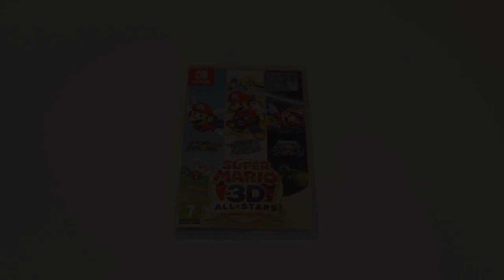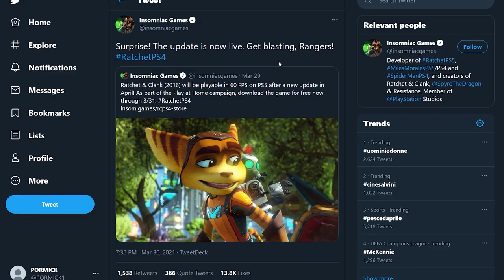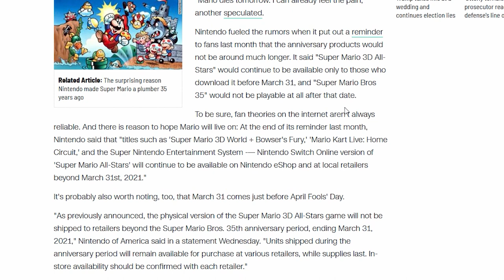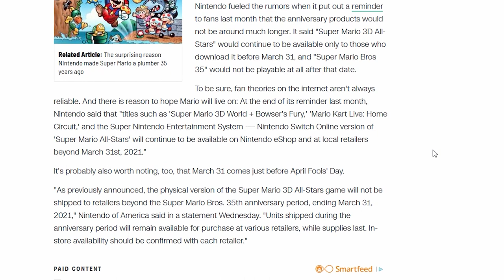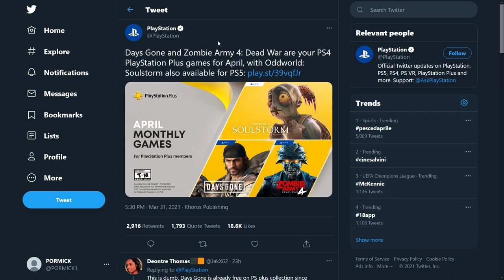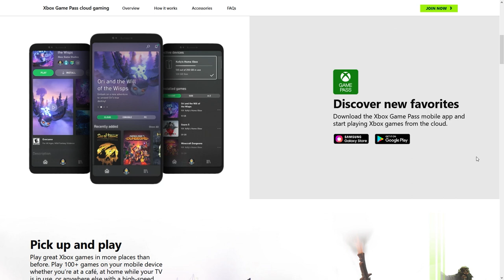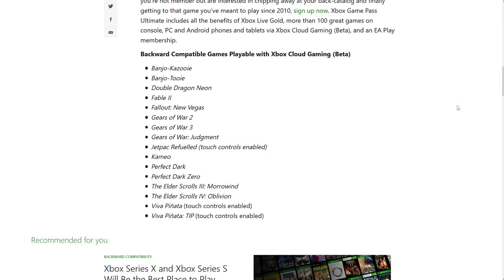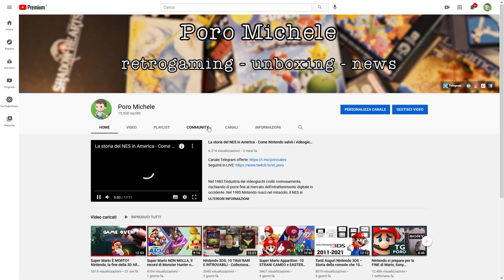La stampa NEL PANICO per la morte di Mario, i SALDI sull'eshop e i GIOCHI GRATIS di Aprile | TG Poro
00:00 Intro
00:59 Patch Next Gen per Ratchet & Clank 2016
01:30 Novità per la 3D All-Stars?
01:49 Mario è morto, e ora?
03:45 Saldi Multiplayer su Switch eShop
05:30 Giochi Gratis PS Plus e Game Pass Aprile
07:25 Sondaggione
08:09 Outro